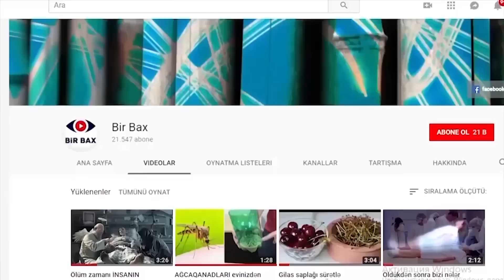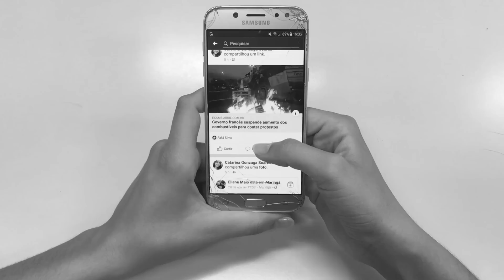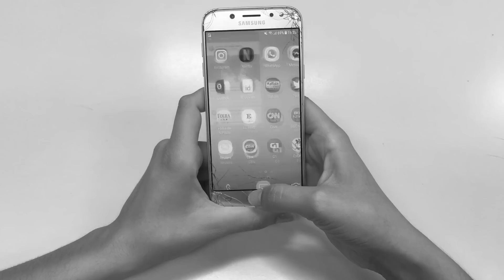Araik Azərbayanlı evli qadına MESAJ YAZDI - Şok Mesaj ÜZƏ ÇIXDI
Mənbə: Kulis.az
Araik İt qurusu bir oğlan idi. . Nə oxumağı vardı, nə xarici görünüşü…Cılız, əfəl idi. Məktəb vaxtı onu möhkəm çırpmışam.  Amma illər sonra mənimlə maraqlanmağa başladı, ailə qurub-qurmadığımı bilmək istəyirdi…

Bu gün Bir bax kanalında özünü qondarma rejimin rəhbəri kimi təqdim edən Araik Arutyunyanın sinif yoldaşı olan azərbaycanlı xanımın

dedikləri sizi təəccübləndirəcək. diqqətiniz bizdə olsun!

Azərbaycanlı xanım adının və fotosunun yayımlanmasını istəməyib. O, müsahibəsində bildirib:

Araik Arutyunyanla sinif yoldaşı olmuşam. Biz Xankəndidə fəaliyyət göstərən 10 nömrəli rus məktəbində Araiklə bir neçə sinfi birlikdə oxumuşuq. Atam instutda müəllim işlədiyi üçün bir müddət xankəndidə yaşamışıq. Araiklə 3-4-cü sinifləri bir yerdə oxumuşuq. Söhbət 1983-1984-cü illərdən gedir.

Gördüyünüz foto həmin illərə aiddir. Birinci fotoda Araikin başının üstünə işarə qoymuşam. İkincidə onu tanıya bilmirəm. Həm şəkil bir az qaranlıqdır, həm də uzun illər keçib. Amma mütləq ordadır. Araik boz bir uşaq idi. Xüsusi seçilən heç nəyi yox idi. Nə oxumağı, nə xarici görünüşü…

Ermənilər o vaxtdan şovinist idilər. Bu xasiyyətləri uşaqlarına da sirayət eləmişdi. Eləcə də Araikə… Hətta bunun üstündə Araiki bir dəfə möhkəm çırpmışam (gülür).Mənə bütün günü “Tork! Tork” deyirdi. Həm də aşağılayaraq, incidərək söyləyirdi. İt qurusu bir oğlan idi. Cılız, əfəl…Bir gün kitabla düşdüm bunun üstünə. Harasına gəldi vurdum. Bir də baxdım, ağzının-burnunun qanı bir yerə qarışıb. Ağladı. Qaçdı evə.

Anası onu götürüb müəllimlər otağına gəldi. Mənim atam da gəldi. Bizi də çağırdılar. Araikin anası məktəb direktoru ilə dirəşmişdi ki, məni məktəbdən qovsun. Atam da elə-belə adam deyildi. Dedilər ki, Niyə vurdun Araiki? Dedim, mənə “Tork” dedi. Dedilər, Araik, ona elə demisən? Dedi hə, demişəm. Tapşırdılar ki, bir də elə demə. Amma bundan sonra da dinc durmurdum. Sinifdə iki azərbaycanlı idik, qalanı erməni idi. Görünür, bizə kin-küdurətlərini uşaq hissiyyatımla hiss eləmişdim. Ona görə gündə biri ilə dalaşırdım. Atam vəziyyəti belə görəndə məni 4 nömrəli Azərbaycan məktəbinə dəyişdi. Amma araiklə əlaqəm kəsilmədi…

Sizə bir sirr açmaq istəyirəm. Mən sosial şəbəkələrdə lap erkən dövrlərdən aktiv olmuşam. Hələ söhbət “odnaklassiki”nin populyar vaxtlarından gedir. Orada maraq üçün məktəbimizi və sinif yoldaşlarımızı axtarışa verdim, hamısı orda idi. Mən onları izlədiyimi bildirmirdim. Onlar orta məktəb illərindən yazır, məni də xatırlayırdılar. Pis heç nə yazmırdılar. Bir gün mənim də olduğum fotonu paylaşdılar. Mən də bu fotonu öz səhifəmdə paylaşdım. Onda bildilər ki, izləyirəm bunları. Səhər durdum, gördüm, hamısı dostluq atıb. Yaxın bir adamımla məsləhətləşdim. Dedi, problem deyil, dostluqlarını qəbul elə, amma ünsiyyətə girmə, heç bir reaksiya vermə, sadəcə izlə gör nə edirlər. Biri Fransada, biri Kanadada, biri Rusiyada, mənə sevgi dolu sözlər yazır, olduqları yerə qonaq dəvət edirlər. Bəziləri Ermənistana getmiş, bəziləri Xankəndidə qalmışdı. Araik də orada idi. Hətta mənimlə maraqlandı, ailə qurub-qurmadığımı, harada yaşadığımı, nə iş gördüyümü soruşdu. Cavab vermədim. Sonra mənə yazdı ki, hər şey bizim üçün yaxşı olacaq, sizin üçün bilmirəm. Elə buna görə hamısını bloka atdım.

Yəqin orda qondarma rəhbər olacağını nəzərdə tuturmuş.Onda hələ rəhbər deyildi. Qələbədən sonra ona bir sözüm var. “Nə oldu, Araik? Mənim sənə elədiklərimi indi ordumuz sizin cinayətkarlara qarşı elədi, gördünmü? Qanınız tökülməyincə ağlınız başınıza gəlmir.